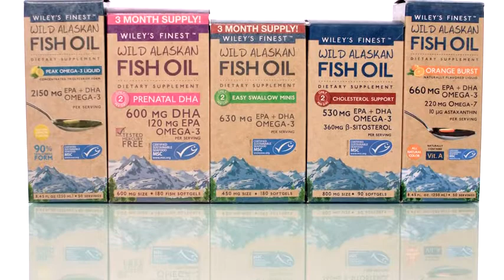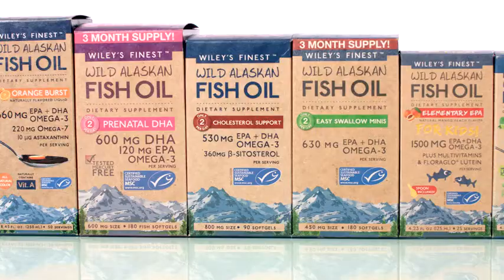Wiley’s Finest Peak EPA DHA, 1000mg Omega-3s,NSF-Certified, Wild Alaska-Caught Fish Oil, 90 Reviews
This is the best Fish Oil in the marketplace with cheap price that you can easily afford.
Wiley’s Finest Peak EPA DHA, 1000mg Omega-3s,NSF-Certified, Wild Alaska-Caught Fish Oil, 90 Softgels Reviews:
HIGH CONCENTRATION, SINGLE SPECIES FISH OIL- Peak EPA contains 750mg EPA and 250mg DHA for a total of 1000mg of Wild-Caught Alaskan Pollock Omega-3s in just 1 softgel per day!A fish gelatin capsule makes this product suitable for pescatarians!
CERTIFIED PURE AND SAFE – Every Wiley’s Finest formula is Contents Tested and Certified by the NSF, a recognized global leader in quality, for label accuracy and purity from Mercury and contaminants, PCBs, Lead, Cadmium, and Arsenic.
FORMULATED FOR LESS FISHY BURPS - Our patented distillation process keeps oil fresh to reduce or eliminate fishy burps, unpleasant aftertaste, fishy odor or lingering fishiness.
WILD CAUGHT, SUSTAINABLY SOURCED, AMERICAN MADE- Certified by the Marine Stewardship council to be sustainably and responsibly caught, every batch of our Omega-3s are made from Wild Alaskan Pollock, caught in U.S. waters, and put through careful purification and gentle concentration by American workers.

Wiley’s Finest Peak EPA DHA, 1000mg Omega-3s,NSF-Certified, Wild Alaska-Caught Fish Oil, 90 Softgels